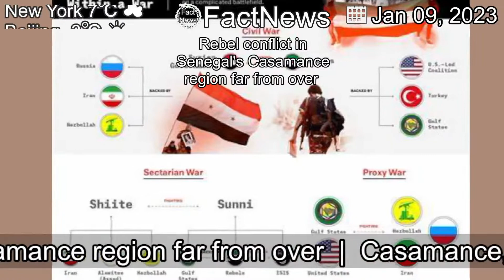[Latest]Rebel conflict in Senegal's Casamance region far from over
[Contents]
Casamance, a former Portuguese colony with a culture distinct from the rest of Senegal, is the site of Africa's longest-running separatist revolt. But some locals want to move on.